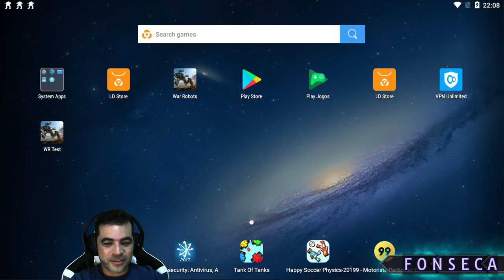FONSECA BR LIVE TRANSMISSION - COME TO WATCH US AND BE A SUPPORTER OF OUR WORK..